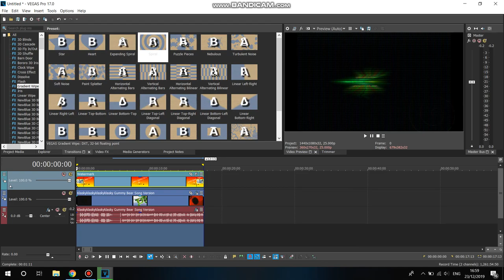How to Make 1000.0 DUH